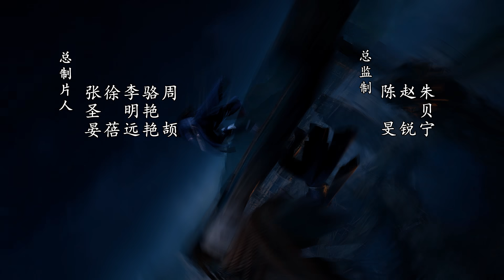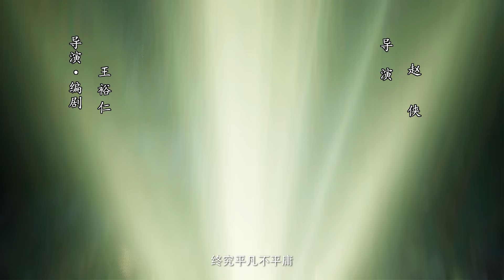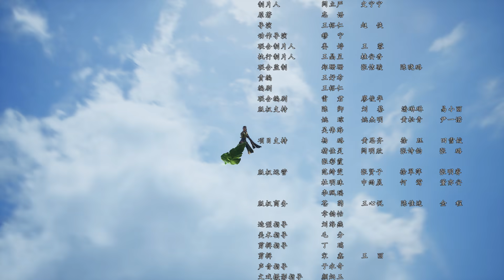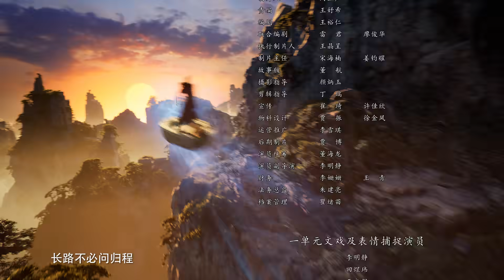《凡人修仙传》第27话：魔道争锋6【加入会员专享最新集】